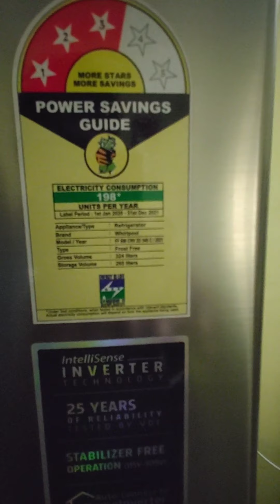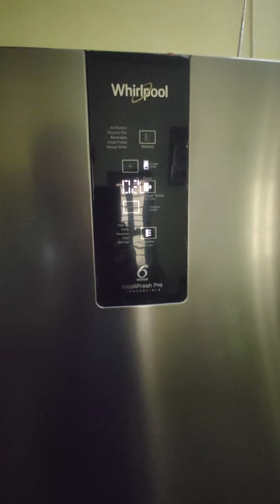Whirlpool 324 L bottom freezer refrigerator Review| ഫ്രിഡ്ജ്| Economic | No odour | power saving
Review after 40 days of use
Comment any enquiry